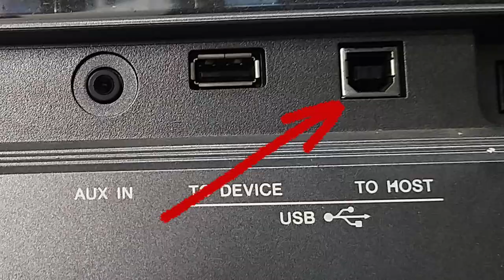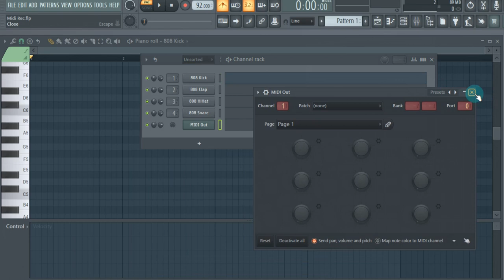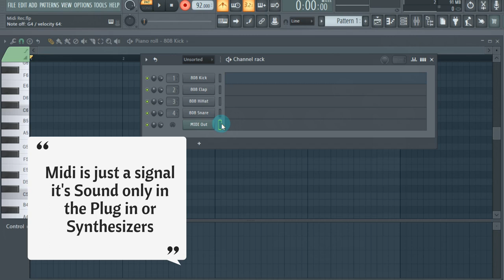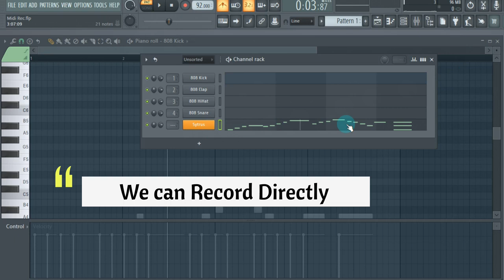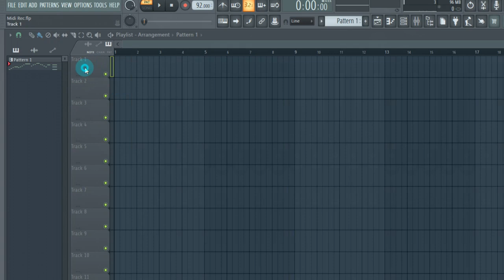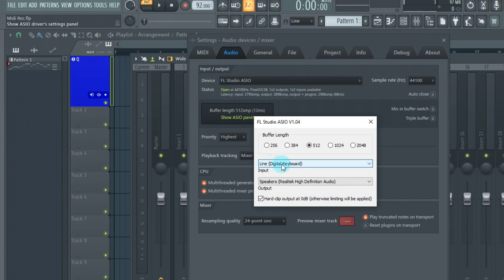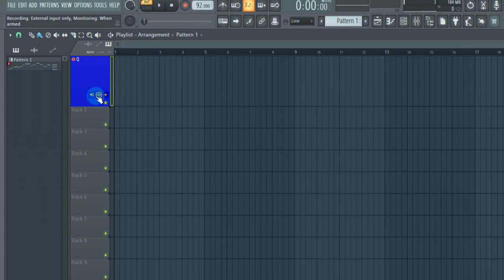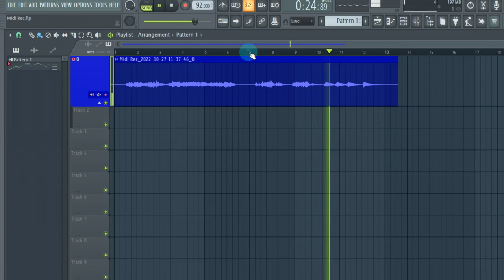PSR i500 | How to connect keyboard to computer | recording midi and audio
How to Pair computer and Musical Keyboard and Recording MIDI - Audio
This Tutorial explain paring a keyboard to a DAW and record Midi and Audio
while recording How to set the midi setting and ASIO settings in Fl studio DAW
How to connect Yamaha PSR i500 keyboard to a computer
How to connect Yamaha PSR i500 keyboard to a DAW
How to connect a musical keyboard with pc
Yamaha PSR i500 Midi recording
How to Record audio in a DAW
MIDI settings
Midi Recording settings
Audio recording settings
ASIO Driver settings
Fl studio Recording settings
Fl studio midi recording settings
Fl studio Tamil tutorials